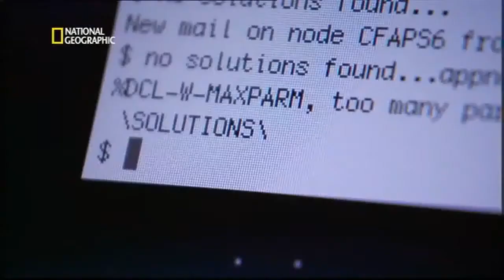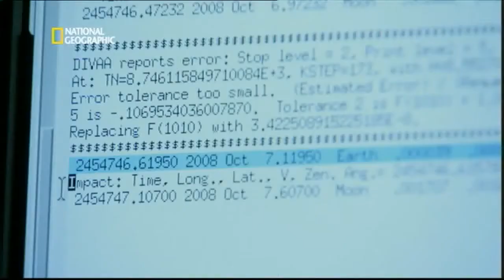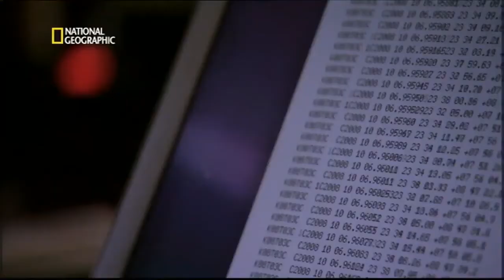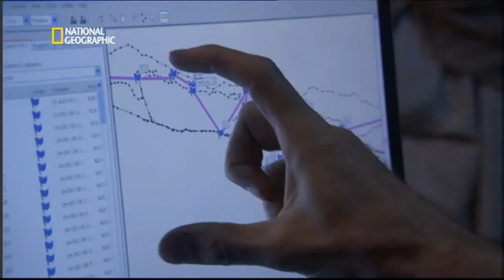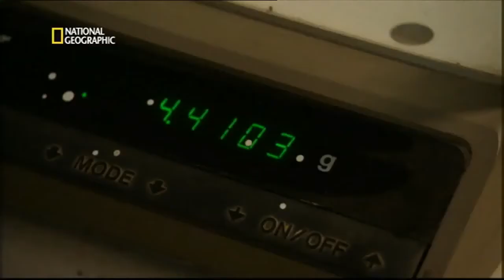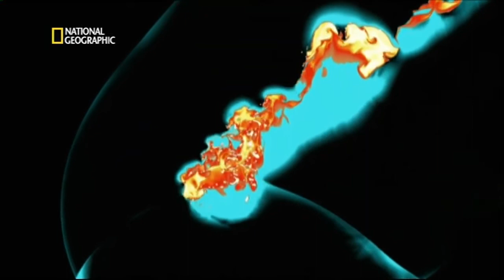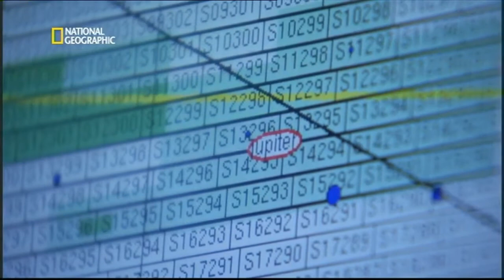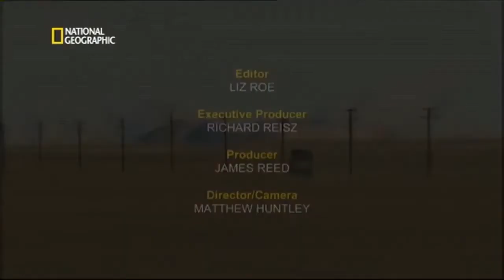El universo documental 2021 - Impacto de Asteroides Consecuencias Fatales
Licencia